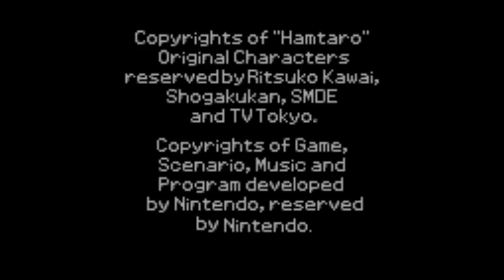TAP (GBC) Hamtaro I: Ham Ham Unite (100%)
I remake with 100% and double version to find Dexter and Howdy.
Double Version: 1:16:25
I deleted all my old video on Hamtaro I: Ham-Ham Unite are unwatched.

Found all rock x29 and heavy rock, Acorns x10, Songs x8 (Note: 1:Starter song and 2:After 1st ending song.)

You already known Ham-Ham, Star and Ham-Chat.

And 3 hidden secret.